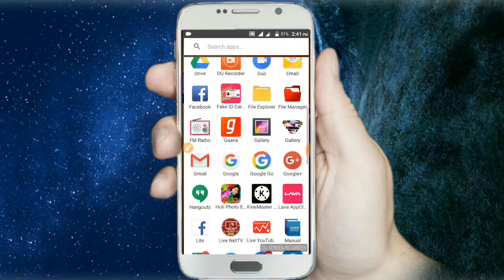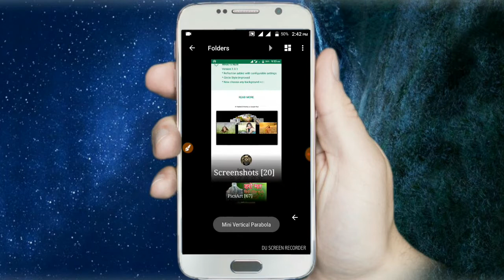अपने गैलरी को बना दीजिए 3D..look..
बहुत ही आसानी से अपनी गैलरी को 3D लुक बनाइए धन्यवाद...app..